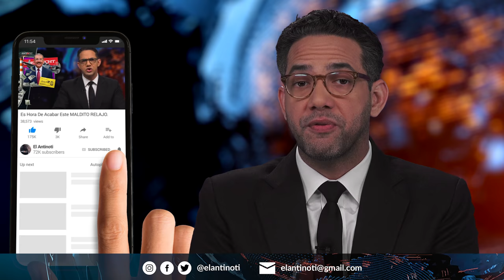Abinader Y Leonel Escogen Sus Vices | El Antinoti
Luego de una gran expectativa no solo por parte de la población sino también de muchos que esperaban ser favorecidos, Luis Abinader y Leonel Fernández anunciaron sus compañeras de boleta. No fue ninguna sorpresa el que hayan sido mujeres, pues es casi una obligación que hay que seleccionar a una mujer para ocupar la vicepresidencia.

Abinader sorprendió con Raquel Peña, ya que al no ser una figura política, nadie se esperaba que fuera ella y Leonel sorprendió tambien con Sergia Elena de Séliman, quien antes era una fuerte contraria cuando él era presidente.

Por otro lado, Margarita Cedeño, ahora conocida como La Penca, le está siguiendo los pasos a su compañero de boleta, Gonzalo Castillo. En una entrevista dijo que un 30% de lo jóvenes dominicanos no tienen trabajo porque no lo buscan.

El ex diputado Alfonso Crisóstomo, El Querido, recibió una sorpresa mientras visitaba un supermercado en Puerto Plata. Al parecer, el agresor le reclamaba que dejara en paz a su novia.

David Collado retira sus aspiraciones presidenciales con un discurso que casi provoca un sueño profundo a los 3 gatos que lo vieron.